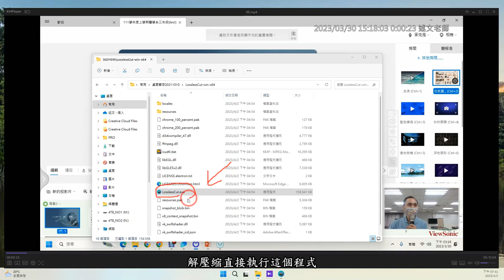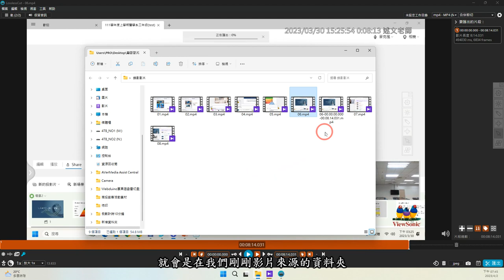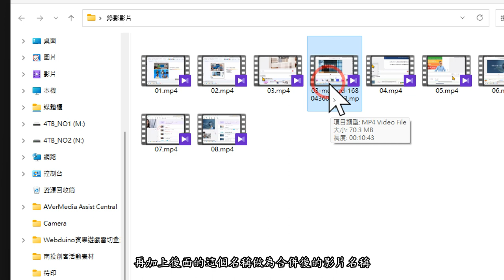教學百寶箱：LosslessCut 影片極簡超快速片段剪輯與多檔案合併，就是比剪映、威力導演更快！